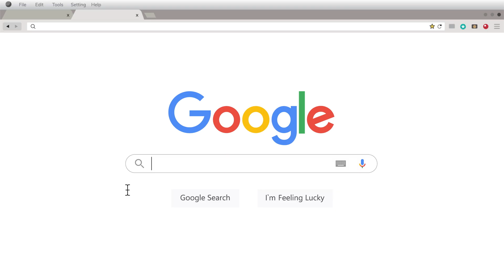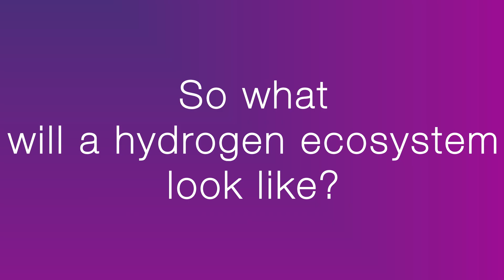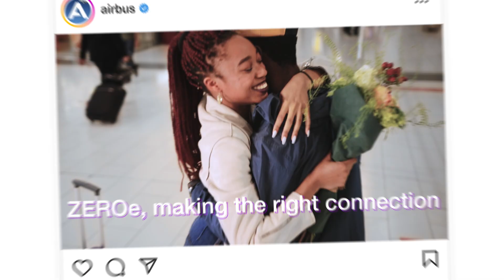Countdown to ZEROe: Episode 4 - Making the right connection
Airbus' hydrogen-powered aircraft is taking shape. Last time, we talked about one of the most promising propulsion candidates. Discover now how Airbus is building the right hydrogen ecosystem all around the world to fuel our future aircraft by 2035.